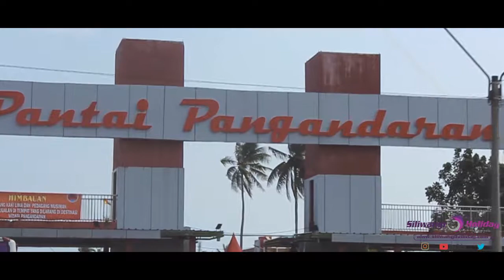LPPM UPI Goes To Pangandaran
Lembaga Penelitian & Pengabdian kepada Masyarakat (LPPM) UPI

Goes To Pangandaran